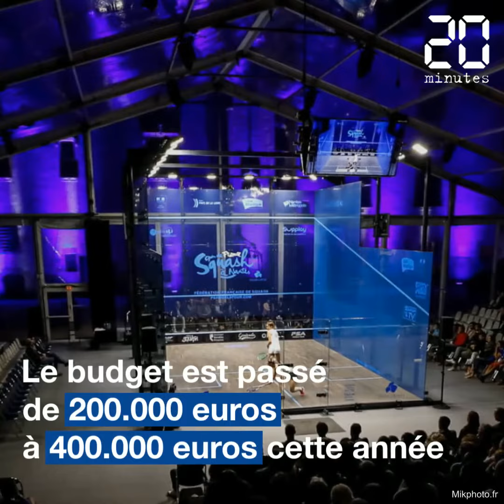Nantes: L'open de squash 2019 a lieu au château des ducs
L'open international de squash de Nantes 2019 a lieu en ce moment au château des ducs de Bretagne. «Retrouvez l'article sur notre site:» + lien vers votre article une fois celui-ci publié, et le bloc: